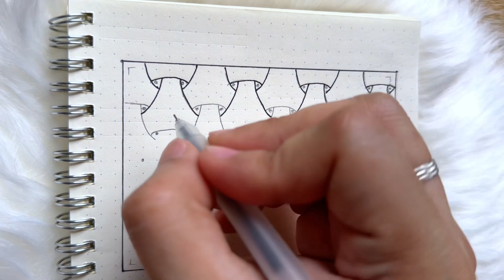PLAN WITH ME | Bullet Journal January 29 - 31 Weekly Setup